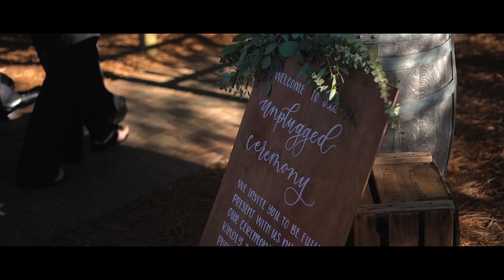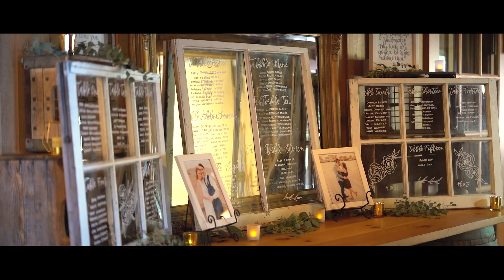Jon + Holli highlights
"I wouldn't have changed a thing, if it still meant marrying you." Congratulations Jon and Holli! -DS
Venue: Pavilion at Crystal Lake
Photo: Daphne & Dean
DJ: Power Station